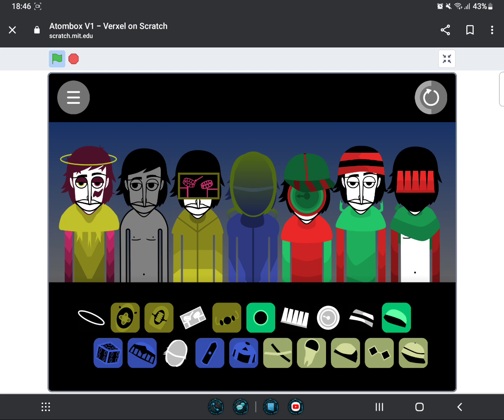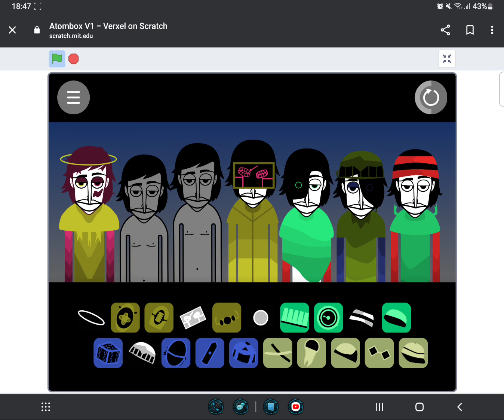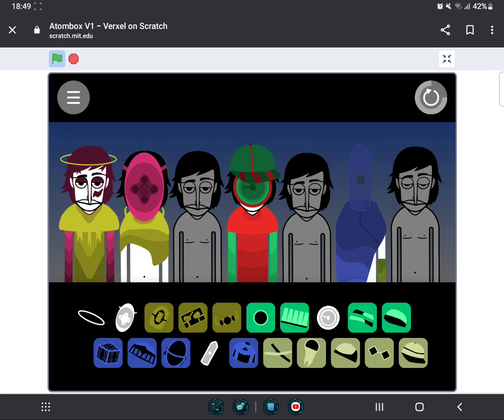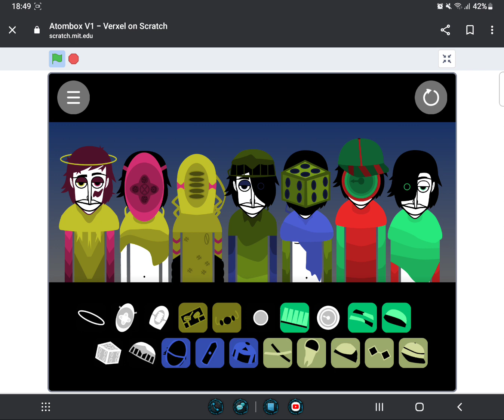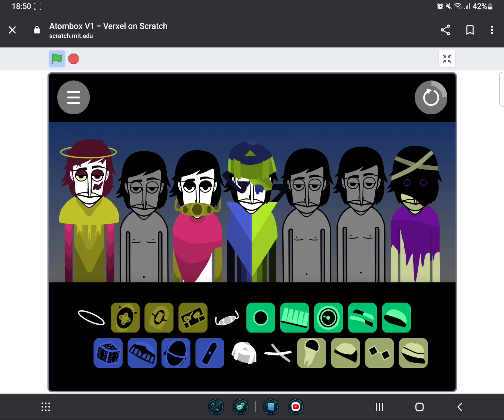Incredibox Atom Box Verxel Mod - Hardship